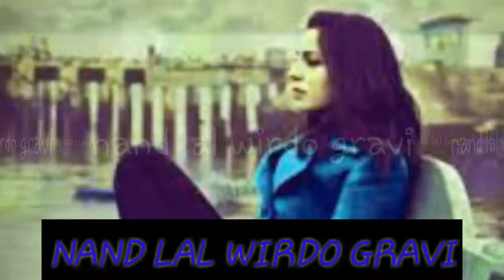Chho waham dil ma garyia thy New Status